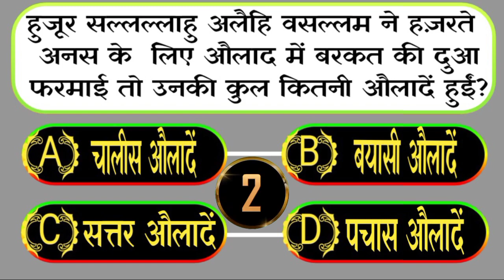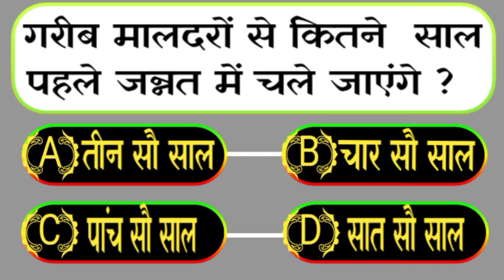How many years will the poor go to heaven before the rich?islamicvideo